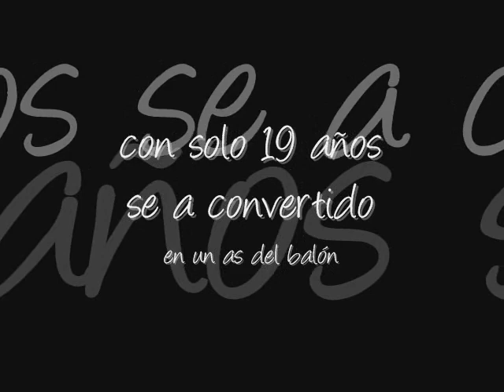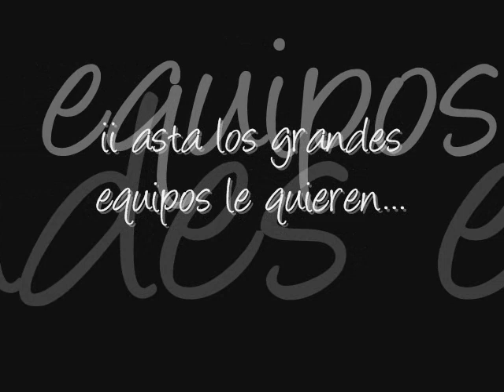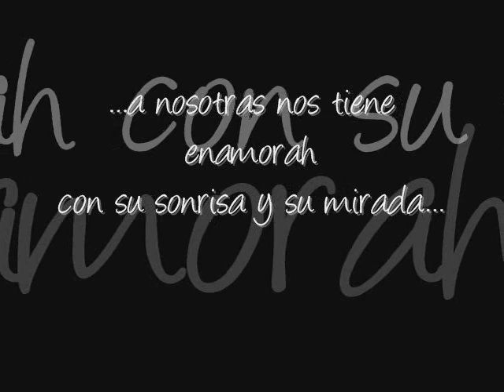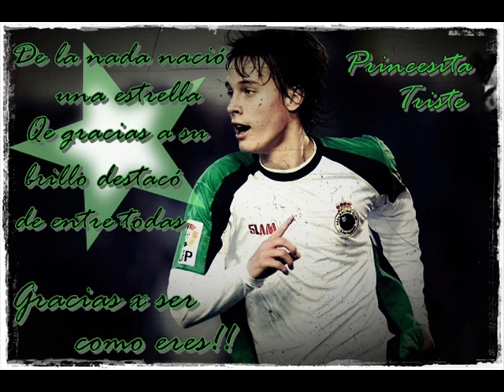Sergio Canales Madrazo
Pongo unas imagen de la nueva estrella del balón
Sergio Canales!!!